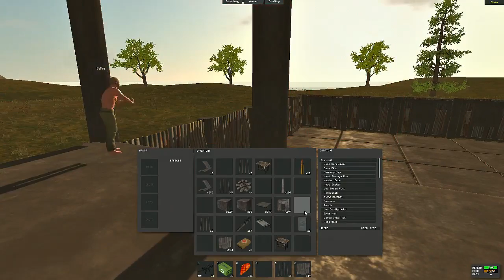Rust #75 - A Arena da Morte TotalArmy